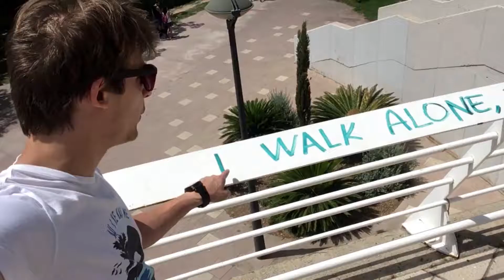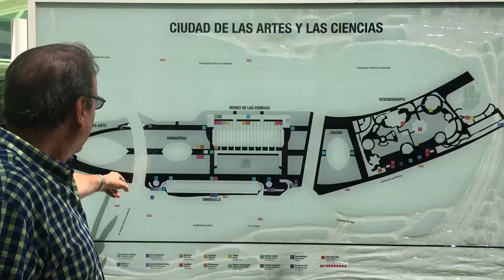City Of ART | Valencia Spain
GoUrban ! Was blown away by the beauty and architecture of Valencia's City of Arts. I Love Spain!